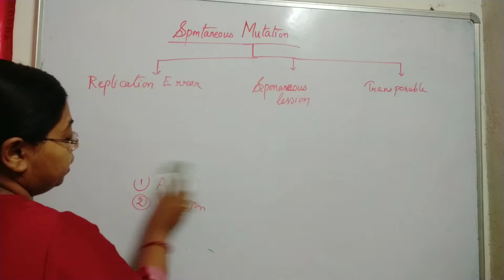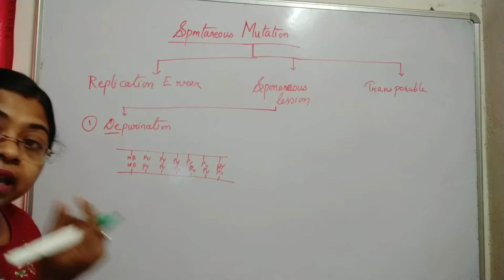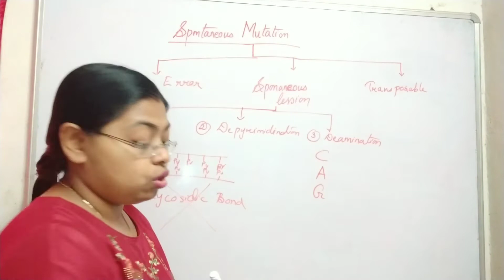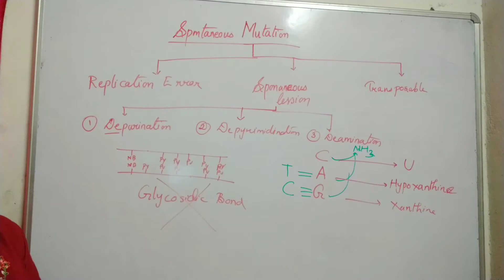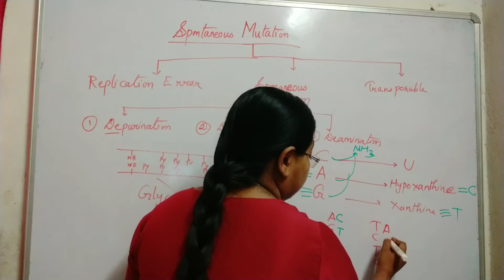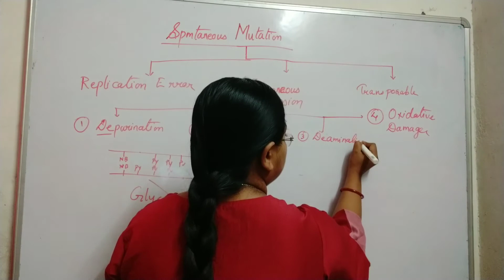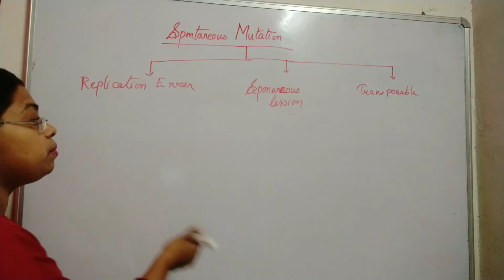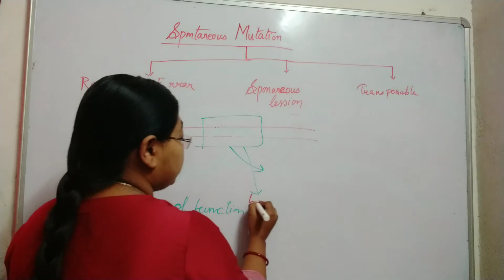MUTATION PART III | LIFE SCIENCE |GENETICS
A gene mutation is a permanent alteration in the DNA sequence that makes up a gene, such that the sequence differs from what is found in most humans.

Mutations variety in dimension; they are able to have an impact on wherever from a single DNA building block (base pair) to a huge segment of a chromosome that
involves more than one genes.

Gene mutations can be classified in two most important approaches:
Hereditary mutations are inherited from a mother or father and are present for the period of a individual’s lifestyles in practically each mobile within the body. These mutations are also referred to as germline mutations due to the fact they're present within the mum or dad’s egg or sperm cells, which might be also called germ cells.
If this DNA has a mutation, the youngster that grows from the fertilized egg may have the mutation in every of his or her cells.

Acquired (or somatic) mutations arise at some time during a character’s lifestyles and are present handiest in specified cells, not in each telephone within the physique. These changes can also be induced by using environmental explanations corresponding to ultraviolet radiation from the solar, or can occur if a mistake is made as DNA copies itself for the period of telephone division.

Acquired mutations in somatic cells (cells rather then sperm and egg cells) can't be passed on to the next iteration. Genetic changes that are described as de novo (new) mutations can be either hereditary or somatic. In some cases, the mutation occurs in a man or woman’s egg or sperm mobile but isn't present in any of the character’s other cells. In other instances, the mutation happens in the fertilized egg quickly after the egg and sperm cells unite. (it's commonly unimaginable to tell exactly when a de novo mutation happened.) because the fertilized egg divides, each and every resulting phone within the developing embryo could have the mutation. De novo mutations could provide an explanation for genetic issues wherein an affected child has a mutation in each mobilephone in the physique however the mum and dad don't, and there is not any loved ones historical past of the sickness.

Gaining knowledge always doesn’t require expenses. So it is absolutely free. You can easily go through the topics again and again till you are through with the concept.
Thus this channel is for learners of Life science. All the lectures are very well explained.
Hope you all will support in future too.